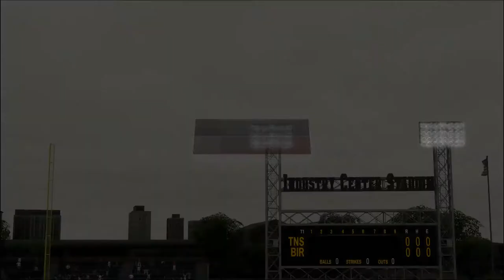Road to the Majors / MLB the Show 17 / Ep. 18 Going 1st to home, Wild Gets Hosed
Wolverine tries to get a crucial run back, but the throw was perfect.